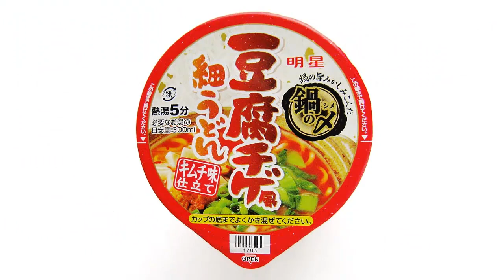No.4527 明星食品 鍋の〆 豆腐チゲ風細うどん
Myojo Foods (Japan) The Finish of the Stew, Tofu Jjigae Udon